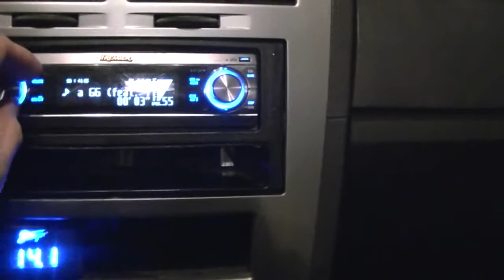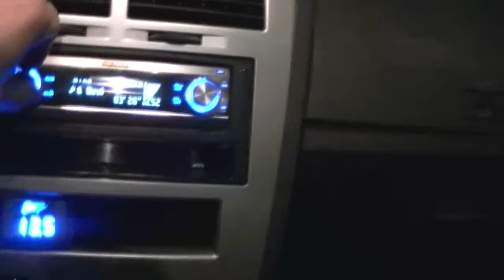Mids & Tweets distance test Pt.4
Temporary setup with three 6.5" mids and two tweets. Running active with 880PRS. Cold out once again.